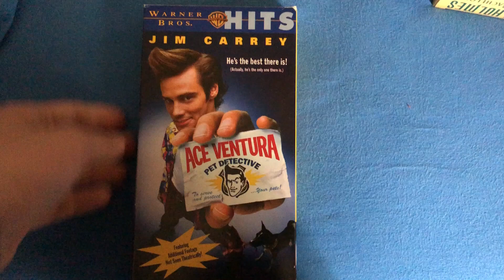Ace Ventura: Pet Detective 1998 VHS